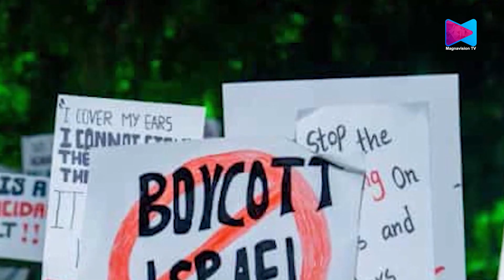മാലദ്വീപ് മന്ത്രിസഭ യോഗത്തിലാണ് ഇസ്രായേലികൾക്ക് പ്രവേശന നിരോധനം പ്രഖ്യാപിച്ചത്.